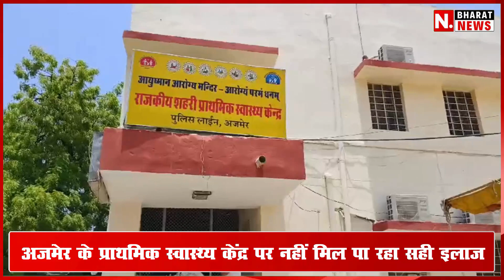अजमेर के प्राथमिक स्वास्थ्य केंद्र पर नहीं हो रहा इलाज,